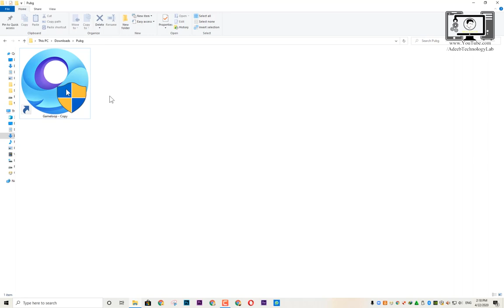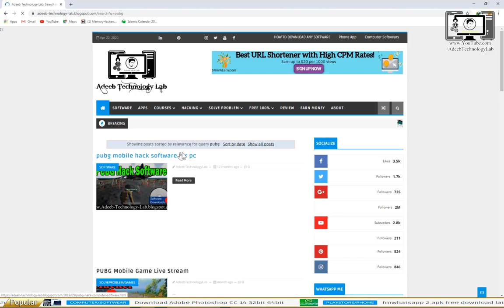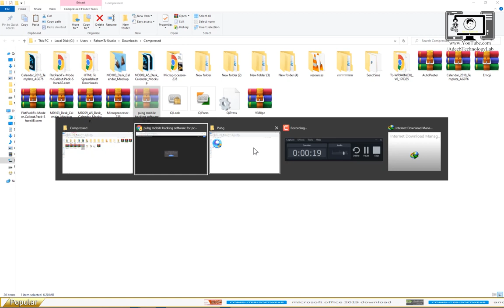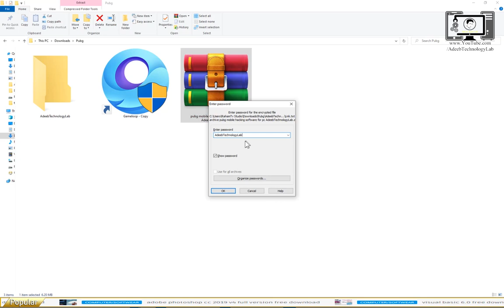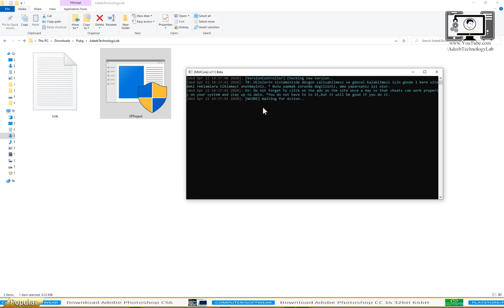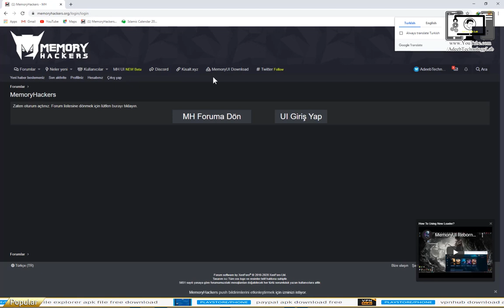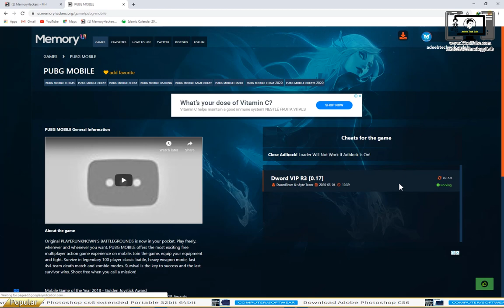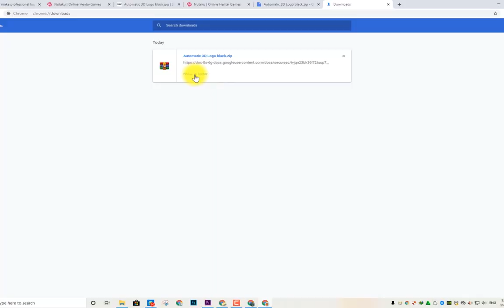Pubg Mobile How to Find Anime and Things With Name | PubgMobile || Game || Hindi Urdu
⇀⇀⇀⇀⇀Video-Description↼↼↼↼↼

⇘⇘⇘⇘⇘⇘⇘⇘⇘_/LINKS\_⇙⇙⇙⇙⇙⇙⇙⇙

                 Watching Videos